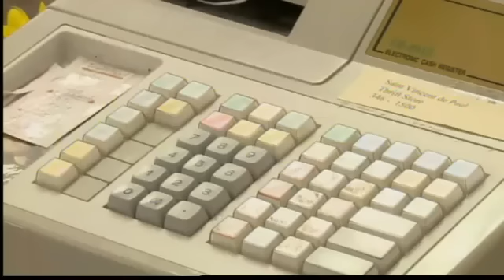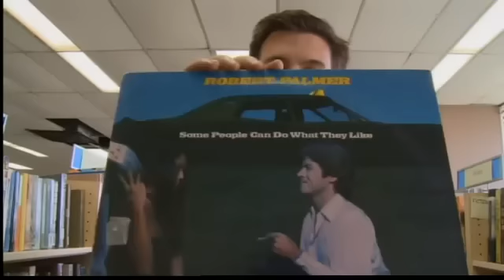Cash Mob hits ALbuquerque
The idea is to stimulate the local economy